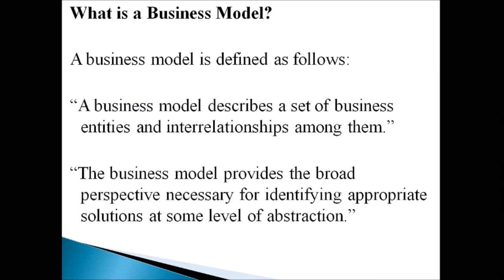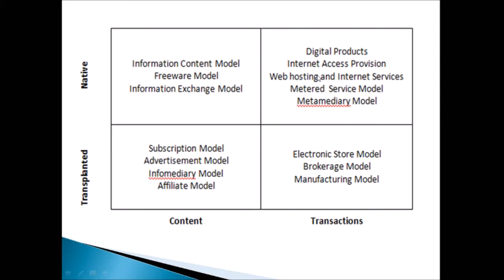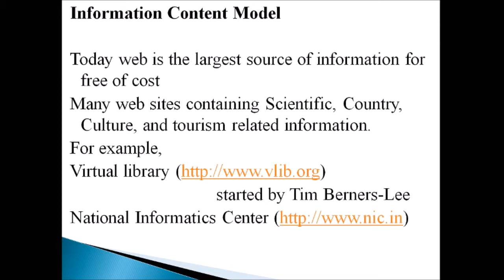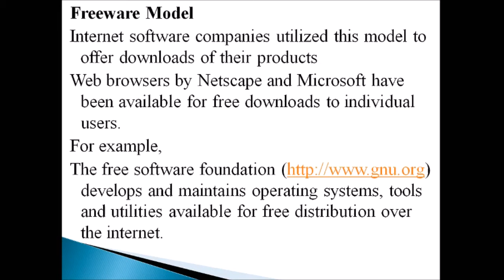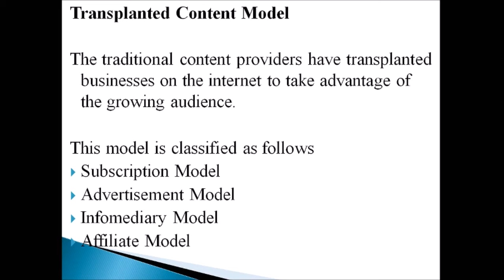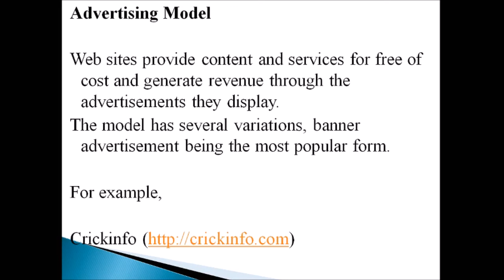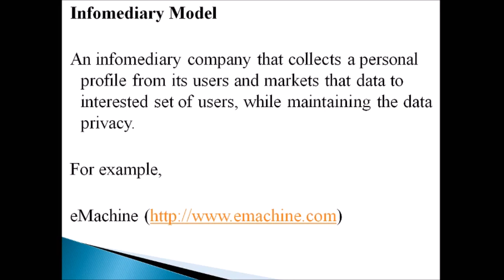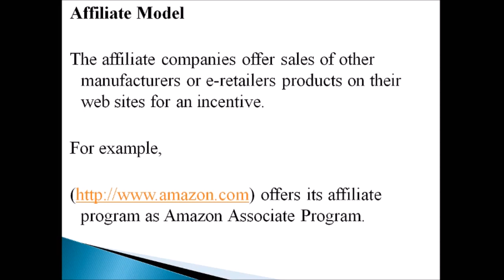E-Commerce Business Models/Part 1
This video explains the e-commerce business models.